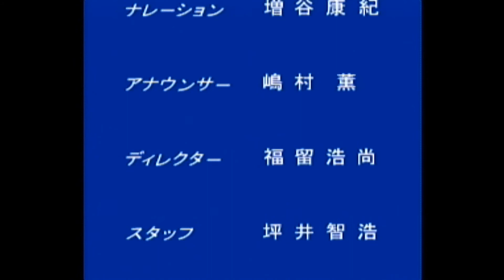【PC FX】アニメフリークFX．動畫介紹．プライベート・アイ・ドル（下）